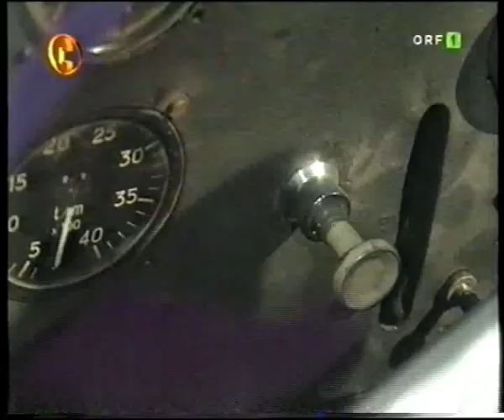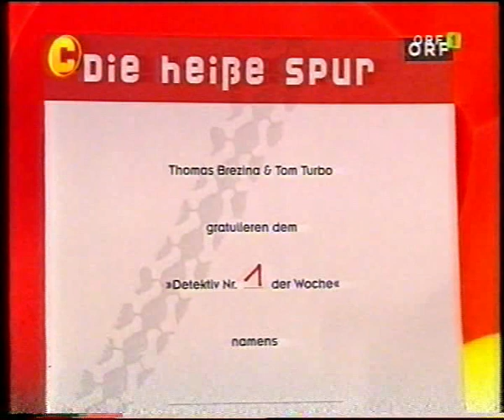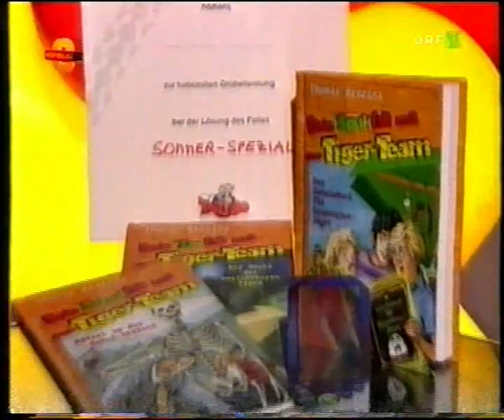Die heisse Spur - Das Wurmloch (3/3)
Die heisse Spur - Das Wurmloch

(Tom Turbo)

Aufnahme vom 27. August 2003